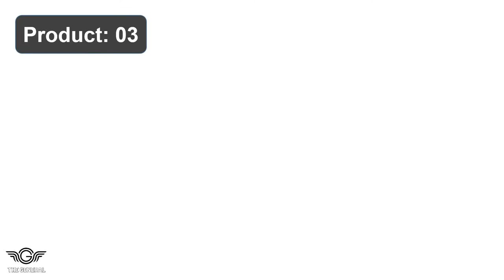Best Wooden Door Shower Curtain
Top 10 Best Wooden Door Shower Curtains -

1. Ambesonne Rustic Shower Curtain, Old Wooden Garage Door

2. Miffrank Rustic Shower Curtain Wooden Barn Door Farmhouse

3. Seven stars Rustic Barn Door Shower Curtain Set with Non-Slip

4. ZXMBF Rustic Wooden Board Shower Curtain Green Leaves

5. KOTOM Rustic Decor Shower Curtain, Rustic Wooden Barn Door

6. Rustic Shower Curtain Old Wooden Garage Door Bath Curtain

7. Riyidecor Rustic Small Stall Barn Door Shower Curtain 36Wx72H

8. Riyidecor Rustic Barn Door Shower Curtain Wooden Farmhouse

9. Ambesonne Rustic Shower Curtain, Old Wooden Barn Door Oak

10. NYMB Barn Door Shower Curtain, Wooden Barn Door Garage